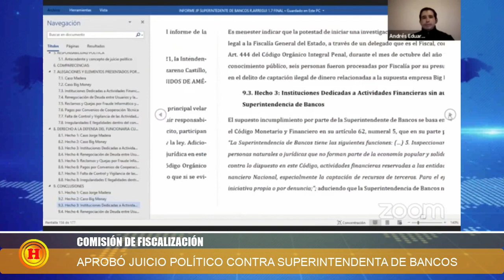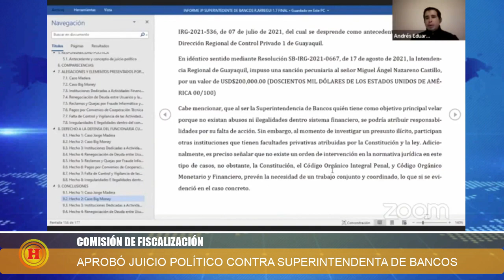Comisión de Fiscalización aprobó el informe sobre juicio político contra Superintendenta de Bancos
Este domingo,  06 de febrero,  la Comisión de Fiscalización y Control Político,  con 5 votos a favor,  aprobó el informe sobre el juicio político en contra de Ruth Arregui,  superintendenta de Bancos,  en el cual se recomienda al Pleno de la Asamblea archive el referido proceso,  considerando que sobre la base de los aportes y las comparecencias dentro de la actuación de pruebas,  así́ como las pruebas documentales no se ha demostrado el incumplimiento de funciones.